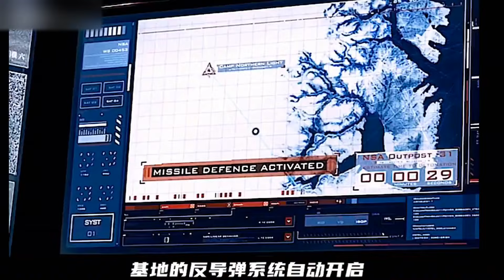丧尸界的扛把子，一个眼神吓退千丧万尸！一口气看完《丧尸国度》第一季【特叔说剧】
【请放心，本视频是电影或电视剧的解说，没有任何违规行为。】